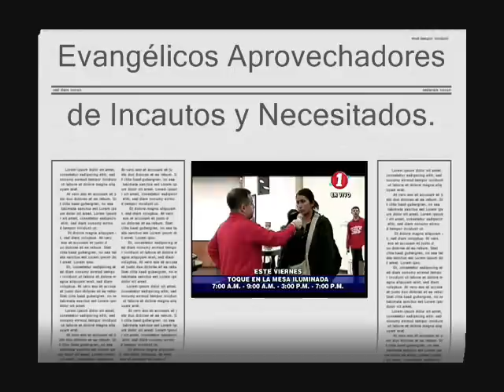Pastor Evangélico 24- Mesa Sanadora Iluminada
Evangélicos pentecostales: Aprovechadores de la fe del incauto.